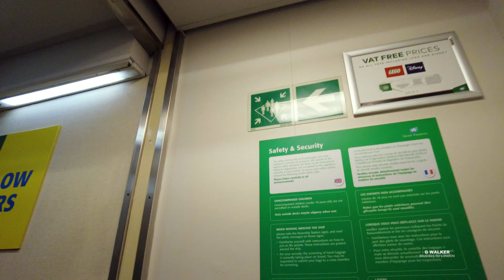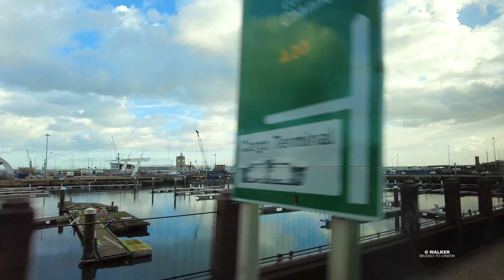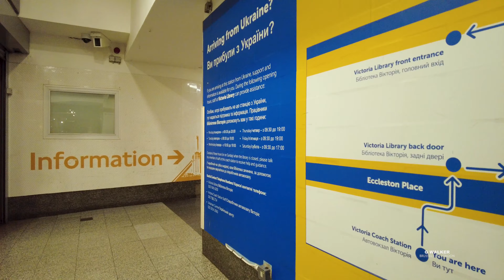€25 Flixbus from Brussels 🇧🇪 to London 🇬🇧 on a FERRY.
BUS ride from 🇧🇪 BRUSSELS to 🇬🇧 LONDON and a JOURNEY with a FERRY for €25.

Welcome to the Channel ,Travel with me to the Globe to showcase  the beautiful scenery of Cities. This is G WALKER.

Bienvenue sur la Manche, Voyagez avec moi sur le Globe pour mettre en valeur les magnifiques paysages des Villes. Ici G WALKER.